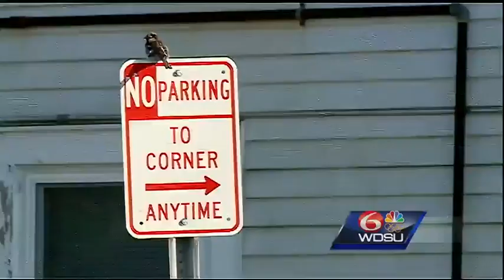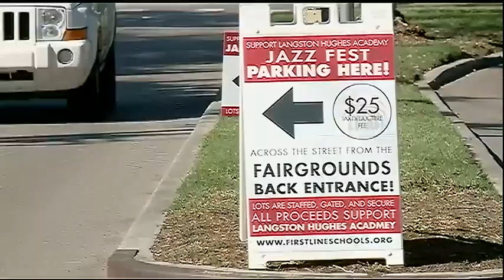Jazz Fest: Enjoy the music without the tow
The biggest challenge of Jazz Fest is always getting to the gates. WDSU's Casey Ferrand shows us how to get to the Fair Grounds and where to park.